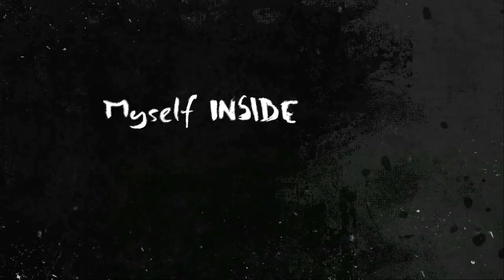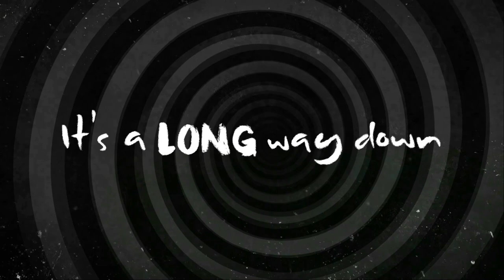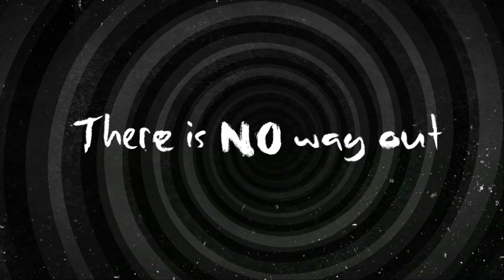Lena Leon - Spiral (Official Lyric Video)